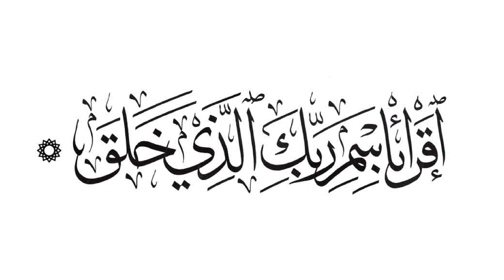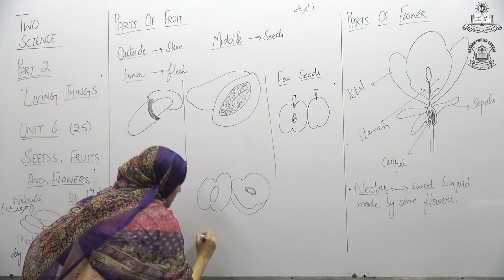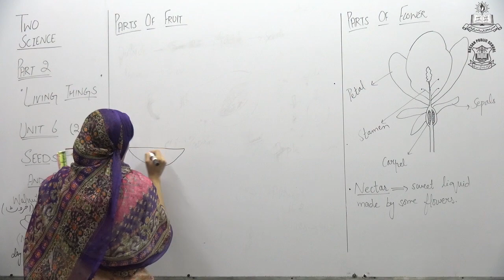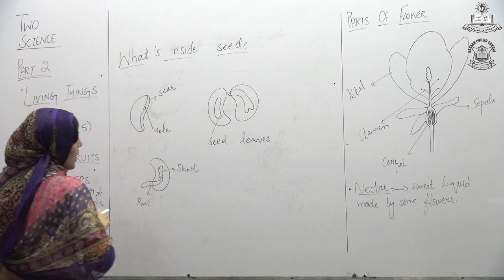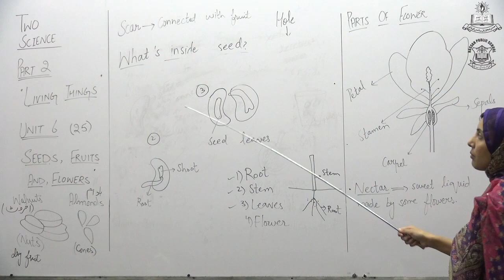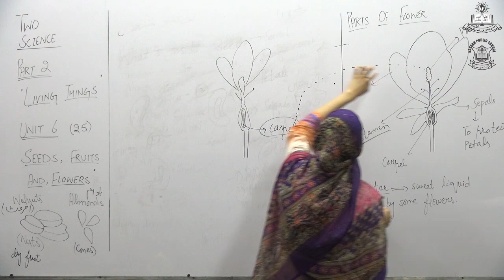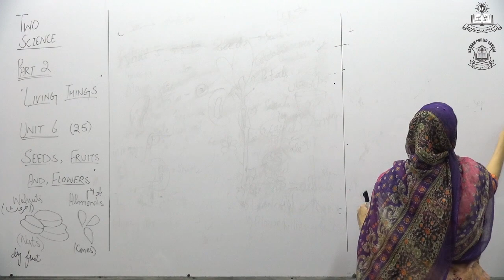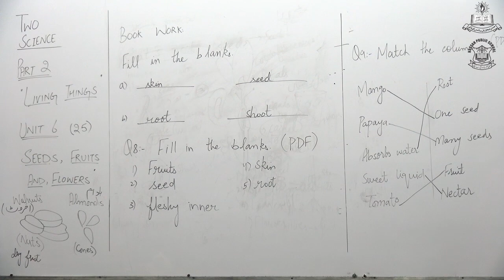General Science Lecture # 3 for Class Two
Unit # 6 (Seeds, Fruits and Flowers)